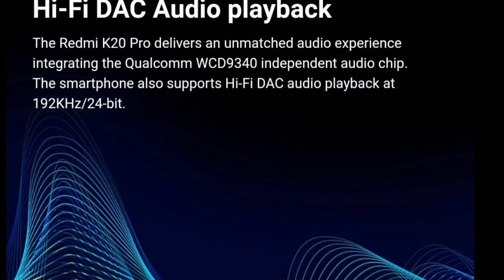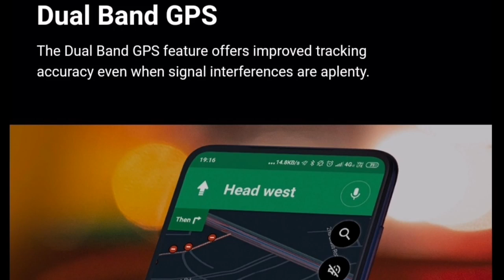Redmi K20 pro VS One plus 7 | full specification & pros n cons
Hey guys welcome back to technical Sanju in this video I am going to explain about k20 Pro and oneplus 7 both of these are really good but you need to decide which one is good so I am explaining both specification in detail so watch full video to know which one is better before going to buy oneplus 7 or k20 Pro in terms of savings your money to get to know which one is the best watch full video and and if you like it hit the like button and subscribe my channel to get latest updates I will meet you in next video guys till then take care Jai Hind Vande Mataram.